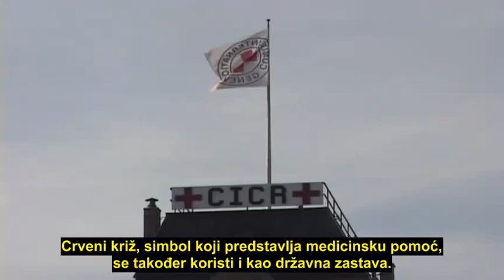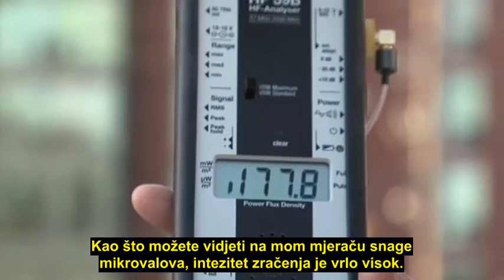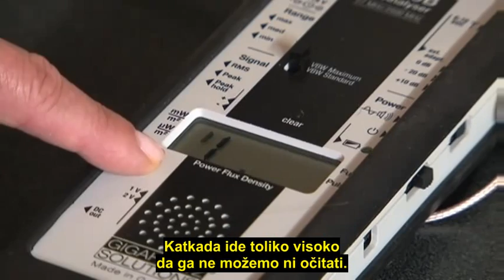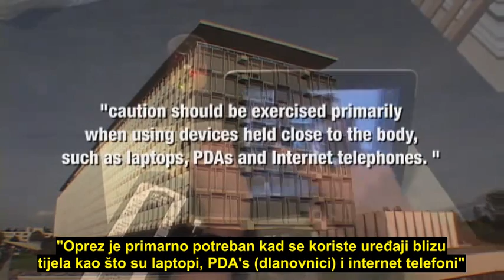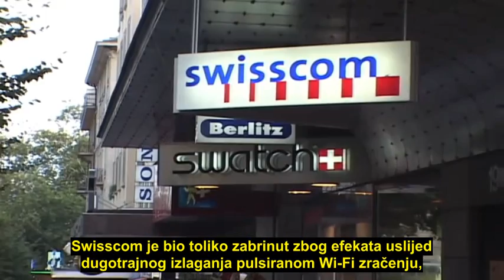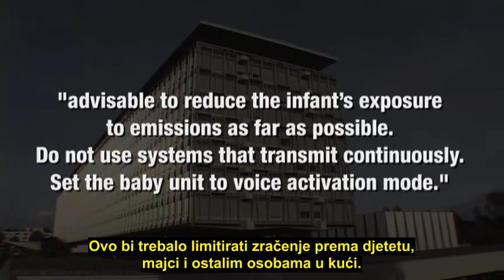Opasni izvori mikrovalnog zračenja u vašem domu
Preporuka: ako želite ostati zdravi, bacite mobitele, WiFi uređaje (laptope, rutere, tablete), bežične kućne DECT telefone i baby monitore u smeće.